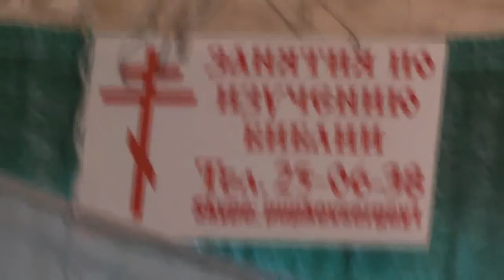Занятия. Мф. 16 гл. 06. 01. 2019